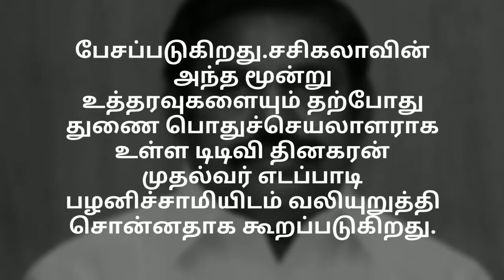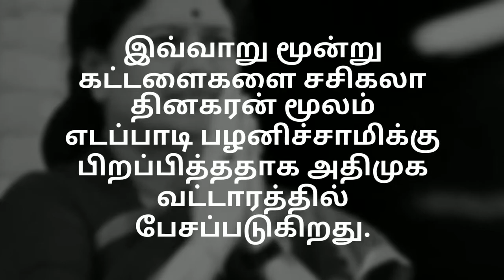சசிகலா எடப்பாடிக்கு போட்ட மூன்று கண்டிஷன்... அதிர்ச்சியில் முதல்வர்.... இனி மக்களின் நிலை...?